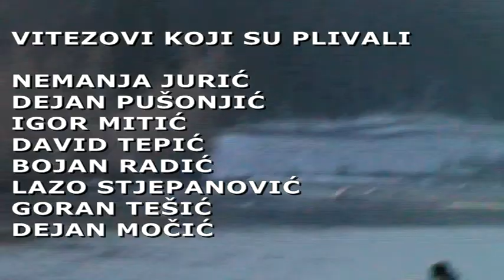Bogojavljenje SLOVENIJA, CELJE 19.1.2017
PRVI PUT U SLOVENIJI PLIVANJE ZA ČASTNI KRST U REKI SAVINJI U CELJU